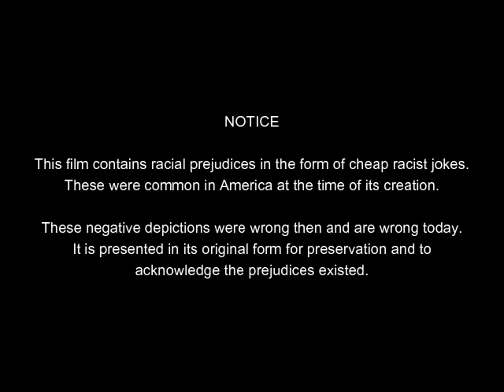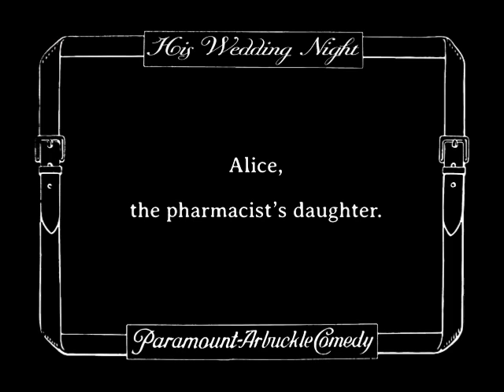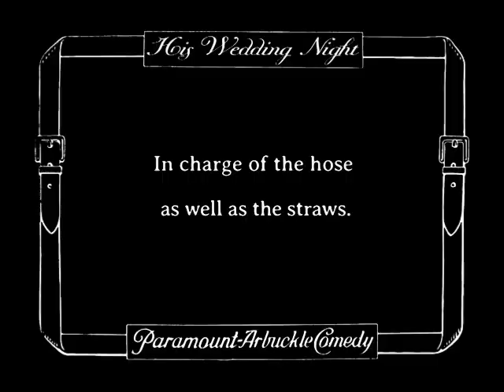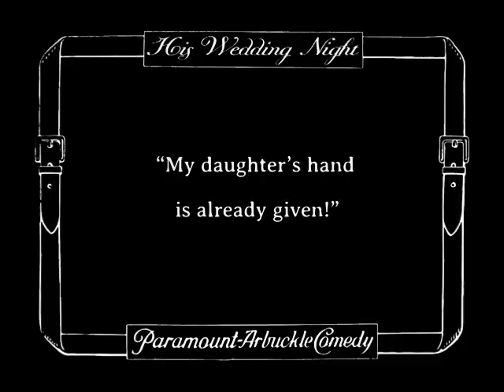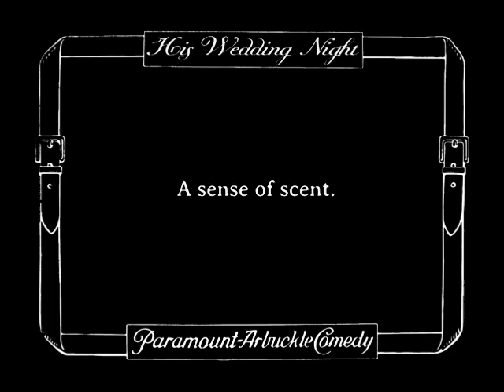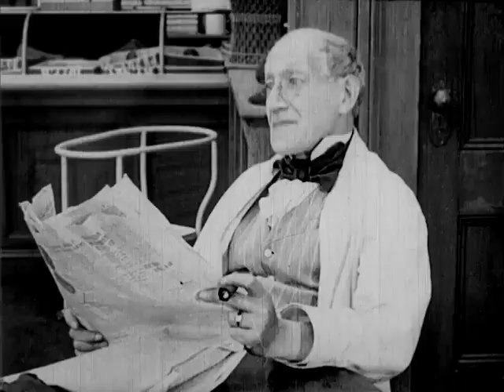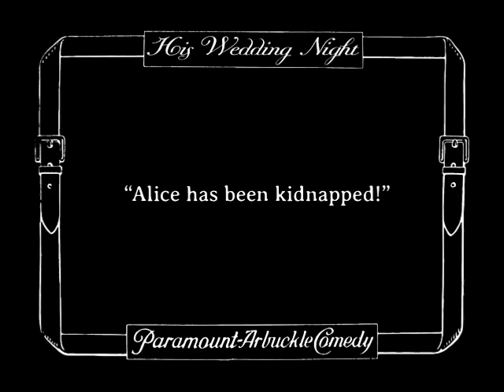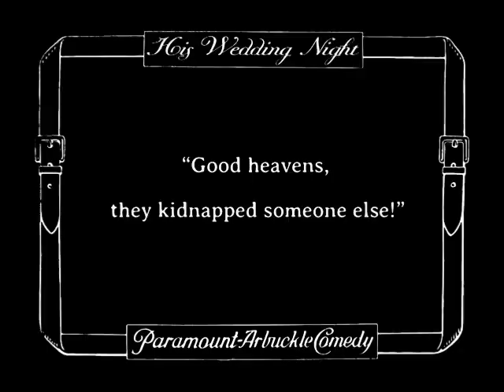His Wedding Night (1917) | Buster Keaton's Gay Wedding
HIS WEDDING NIGHT is an American silent comedy film written by, directed by, and starring both Roscoe "Fatty" Arbuckle. Buster Keaton plays a supprting role. It was released on August 20, 1917.

In a drugstore Al and Roscoe are rivals for Alice. Roscoe slings melons at Al. Buster delivers a wedding gown for Alice, begins modeling it, is mistaken for Alice and is kidnapped by Al for revenge on Roscoe.

Directed by Roscoe Arbuckle and Buster Keaton.
Written by Roscoe Arbuckle and Joseph Anthony Roach.
Starring Roscoe Arbuckle, Buster Keaton, Al St. John, Alice Mann, Arthur Earle. Jimmy Bryant, and Josephine Stevens.